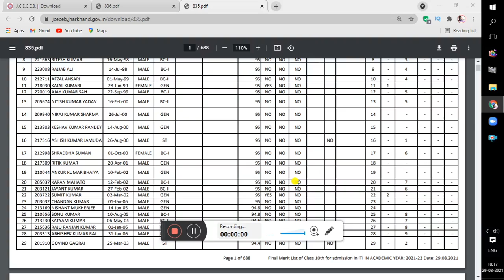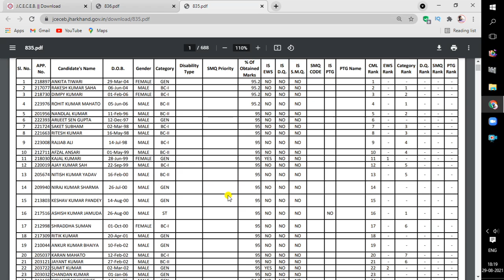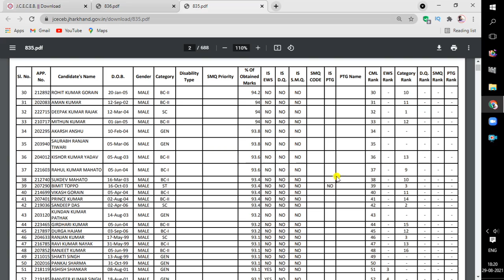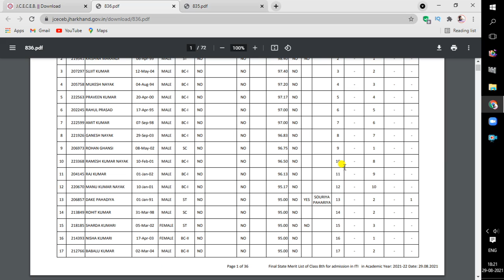Jharkhand ITI Final Merit List 2021 Released | JCECEB ITI 2021 Final Merit List Aa Gaya | Jcece iti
Jharkhand ITI 2021 Merit list Detail Analysis ||Download ITI Provisional
Jharkhand ITI Admission 2021 Final Merit list Released||Download ITI Final
Jharkhand ITI Admission 2021 Documents Required||List of

Sourav Manna
Jamshedpur , Jharkhand